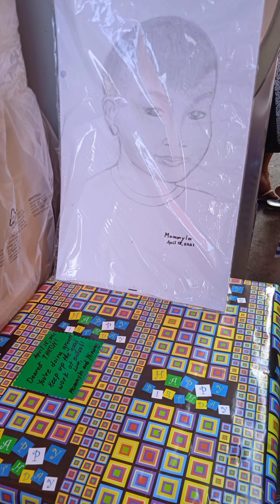Theon's 11th blessed ECQ birthday at home!